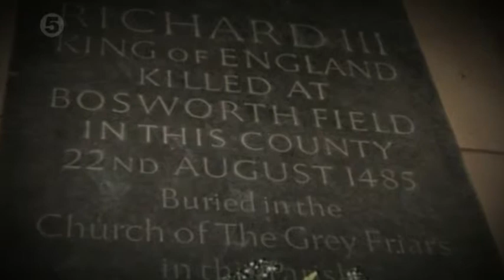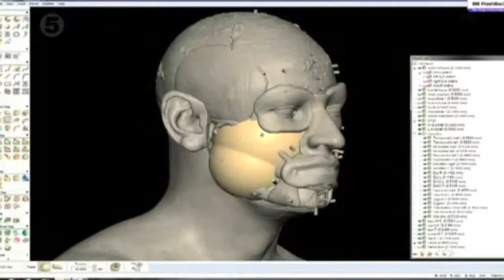University of Leicester unearths remains of King Richard III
In August 2012, the University of Leicester in collaboration with the Richard III Society and Leicester City Council, began one of the most ambitious archaeological projects ever attempted: no less than a search for the lost grave of King Richard III. The last English king to die in battle.

Incredibly, the excavation uncovered not only the friary of Grey Friars but also a battle-scarred skeleton with spinal curvature. On 4th February 2013, the University announced to the world's press that these were the remains of King Richard III.

This clip is taken from Channel 5 News broadcast on 4th February 2013.